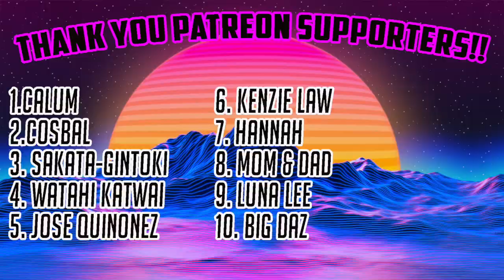Reaction To Abra Cadabra - Somebody's Son (Music Video) Prod By H1K | Pressplay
STREAMING ON KICK NOW GANG! KICK.COM/JOENOJOSEPH Abra Cadabra - Somebody's Son (Music Video) Prod By H1K | Pressplay

Stream Schedule!!
Monday-Sunday (10central)
_HELP ME MAKE THIS MORE SECURE_